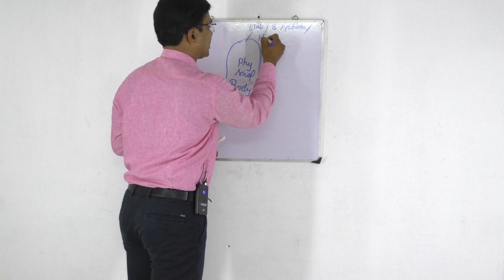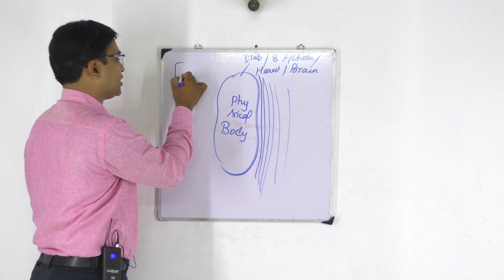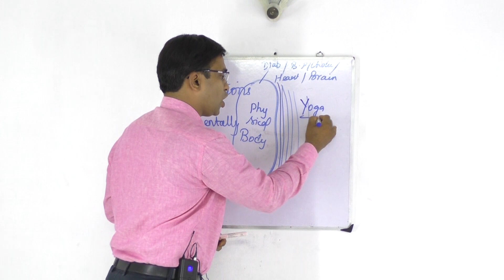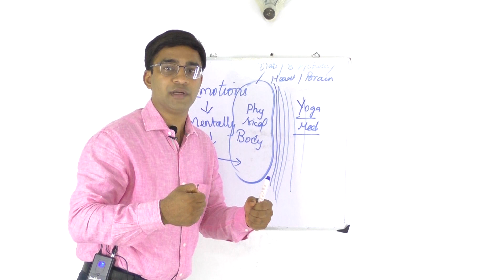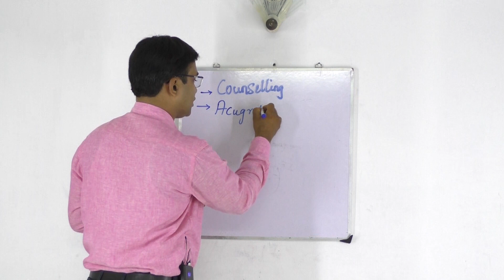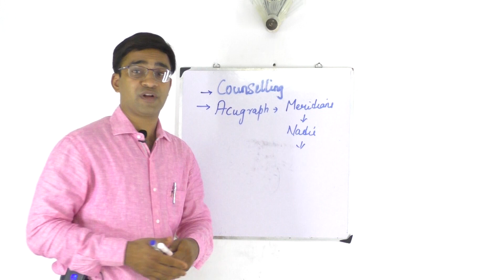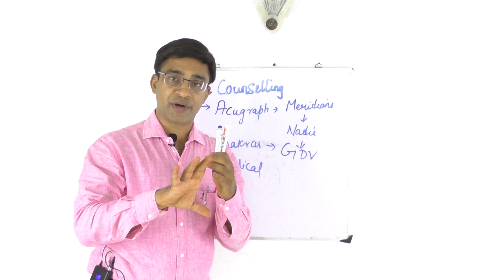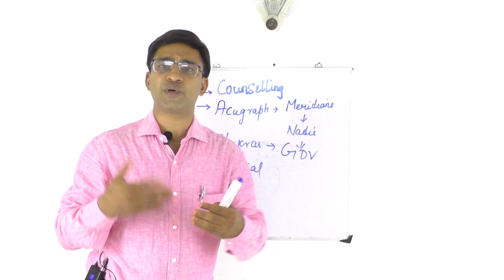why am i suffering with any problem?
this video will help to understand to explore the reasons for all to diagnose further in all ways not only medical but other methods too